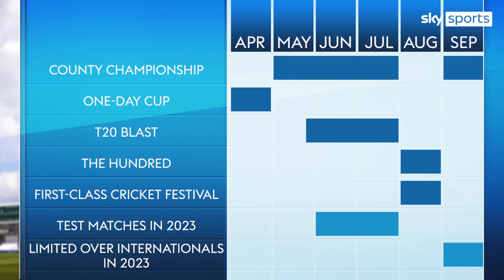English men's cricket review proposes overhaul with six-team County Championship top division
The report recommends a six-team top County Championship division, with two conferences below that also of six teams vying for one promotion place. There is also a drop in matches, from 14 to 10, while the schedule is set for May to September to allow more cricket in the best conditions.